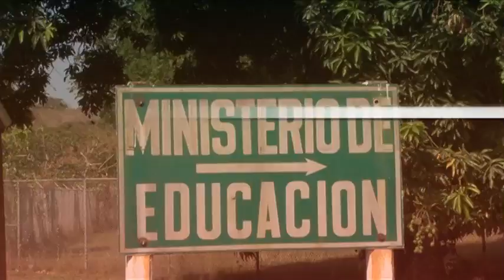Frenadeso Noticias 22 de Febrero 2013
Gremios de educadores protestan a la afuera del MEDUCA